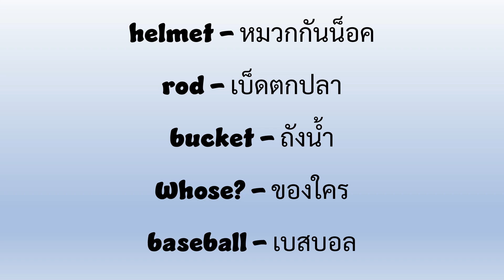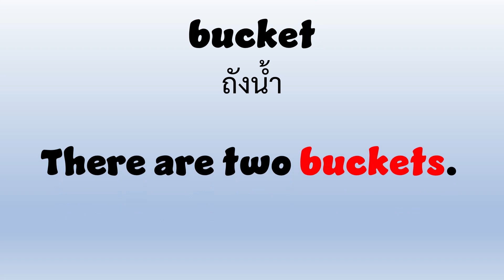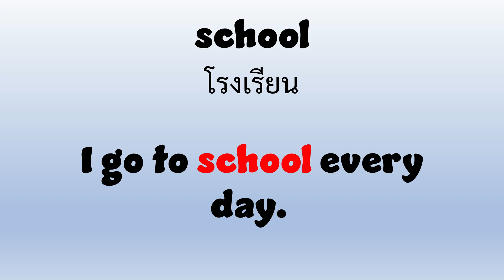Vocabulary | P4 - Week 05 | คำศัพท์ ประถม 4 สัปดาห์ 05